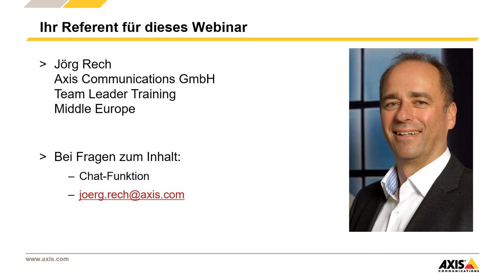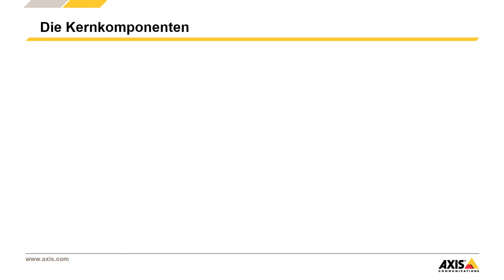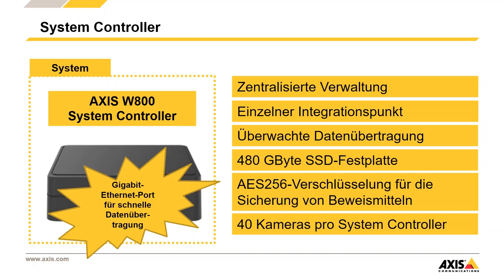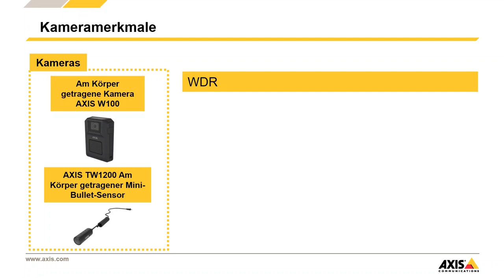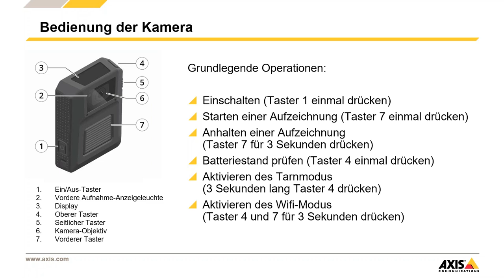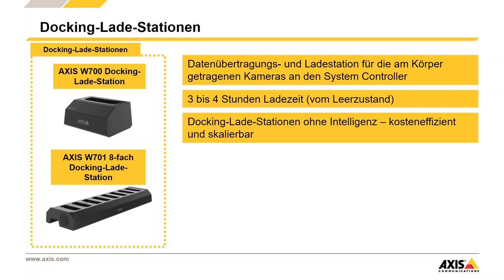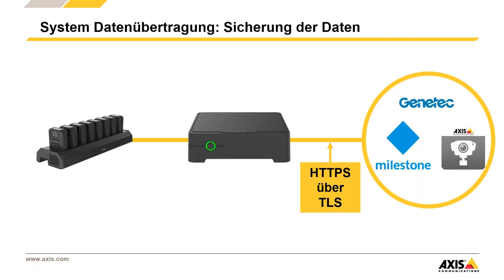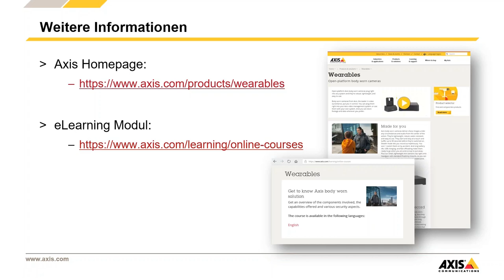Webinar-Aufzeichnung vom 22.07.2020 – Axis Body Worn Solution